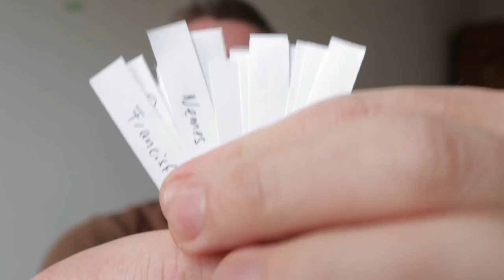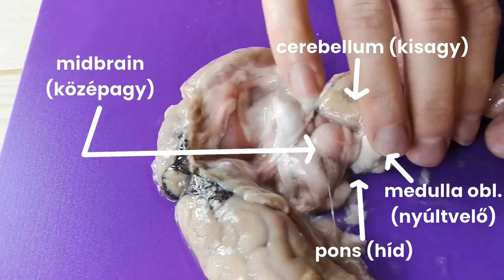Letapogatjuk az AGYAT | Szertár-004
Nyerges Andrea alkalmazott nyelvészettel foglalkozik. Hogy jobban megérthesse a kutatási tárgyát, autodidakta módon megtanult agyat boncolni úgy, hogy a tankönyv ábráit látássérültként nem tudja értelmezni.

Ebben a hétindító Szertár adásban Andi az anatómiai ismereteken kívül a felnőttkori nyelvtanulásról is mesél.

Tartalom:
00:00 Kisorsolom A Képlet könyvet - ezt nyerhettétek meg a Libri felajánlásaként
02:29 Az agy megismerése
08:58 Miért lehet felnőtt korban is nyelvet tanulni?